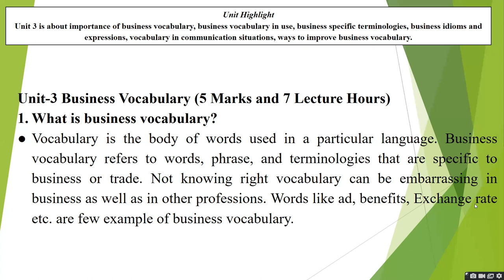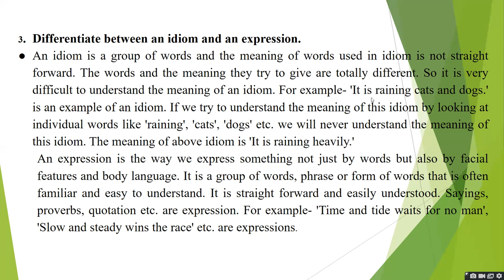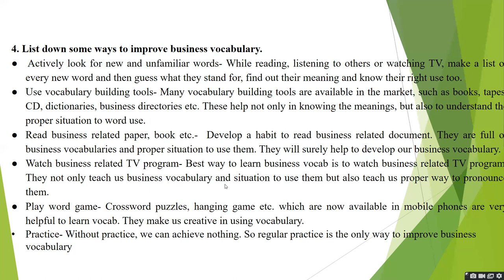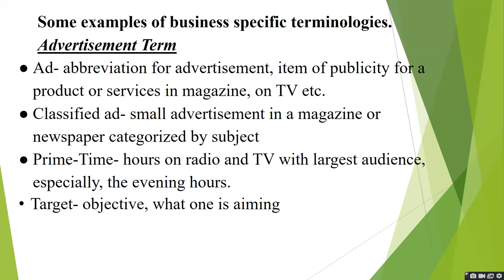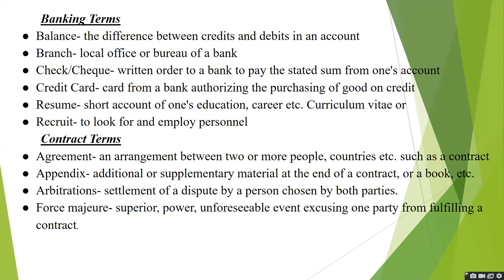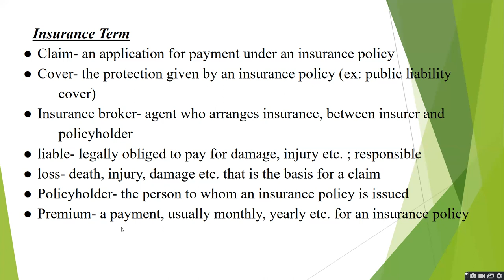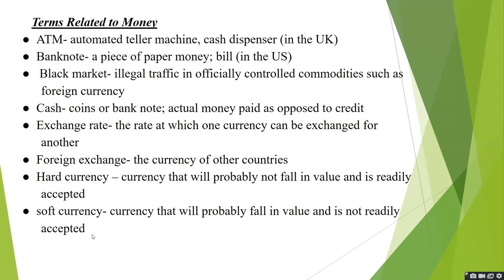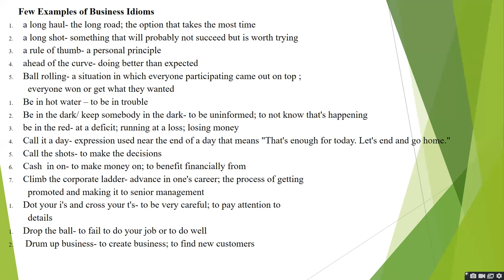BBS 1st Year English For Business Studies -Chapter- 3